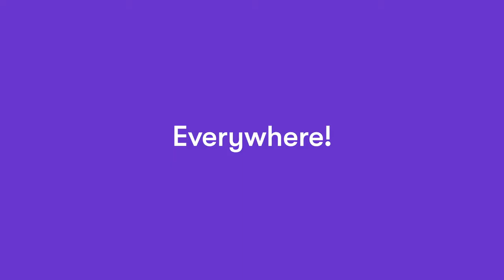Stash Stock Back Rewards